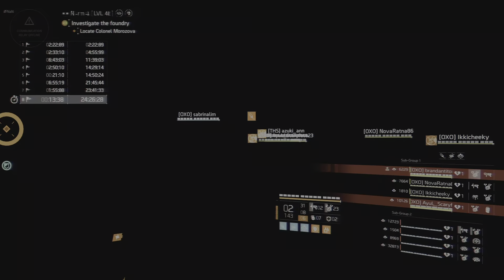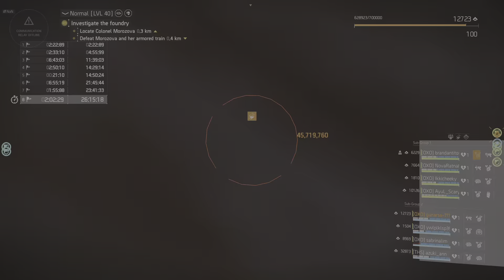Tom Clancy's The Division 2-Failed full faraday at Morozova